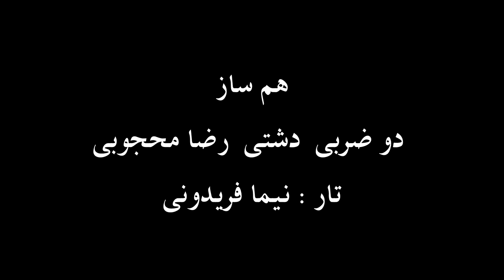تار نیما فریدونی دوضربی دشتی علینقی وزیری